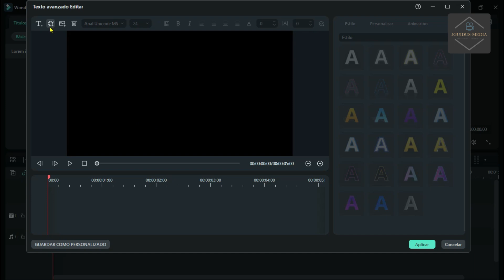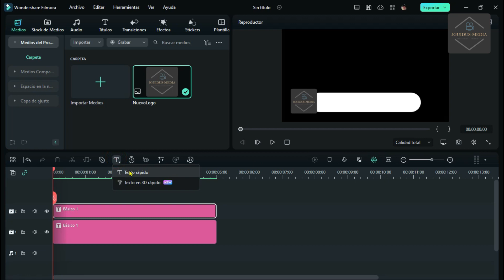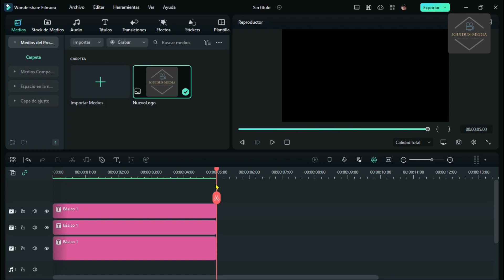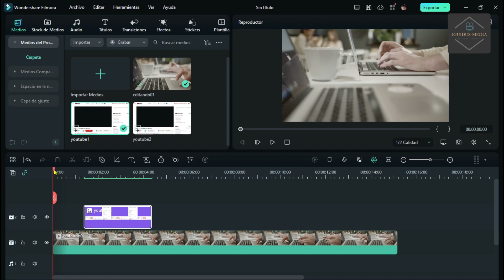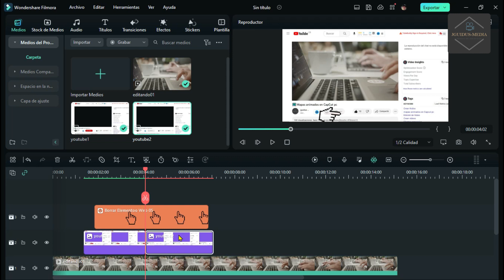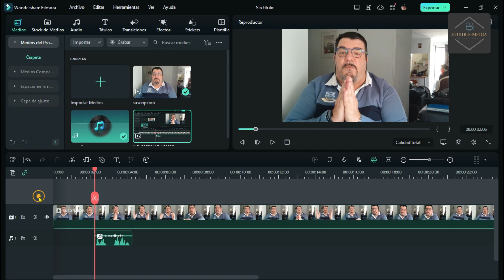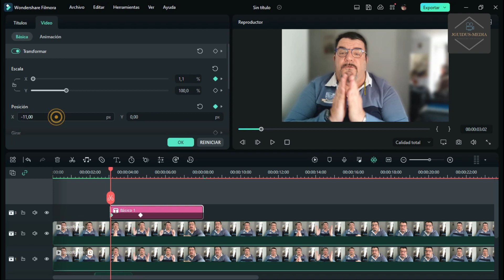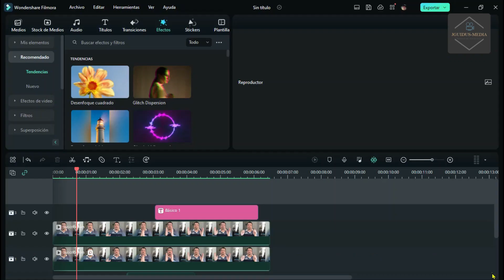✅ 3 botones de SUSCRIPCION personalizados para IMPULSAR🎢 tu canal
Mas que 3 botones de suscripcion personalizados, son tres maneras de hacer llamadas a la acción personalizadas. Para que os distingais de los demás creadores de contenido.

En éste enlace tenéis un REGALO de botones de suscripción con pantalla verde
Si deseas comenzar a editar, te dejo
una herramienta que te ayudará:
Para apoyar el canal, podéis dejar una pequeña propina de 2, 5 o 10 €, siguiendo éste enlace Muchas gracias.